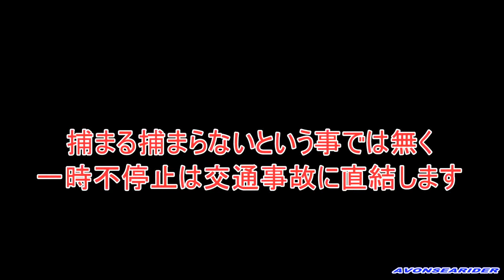一時不停止すると、このような結果になります。 交通違反 パトカー緊走 サイレン音ご注意 リアカメラ映像あり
優先道路側（違反車から見て左方）から車が来ていたら、私の目の前で大事故になっていた事でしょう。今回はこれで済んで良かったと思います。